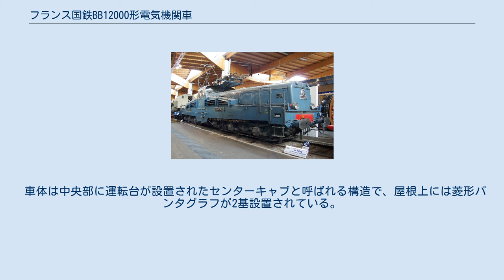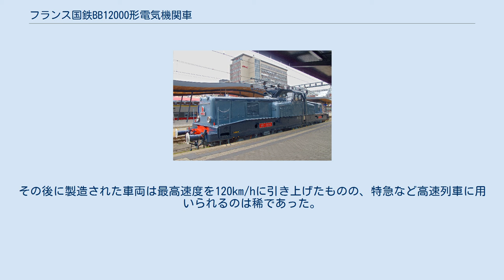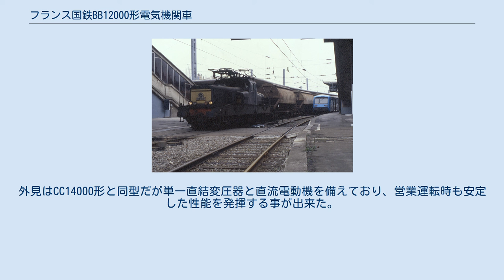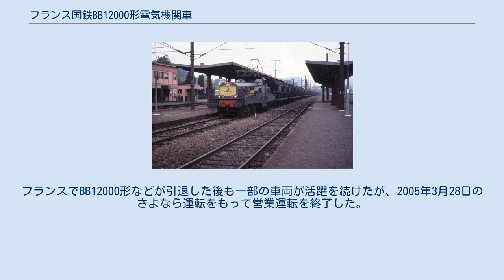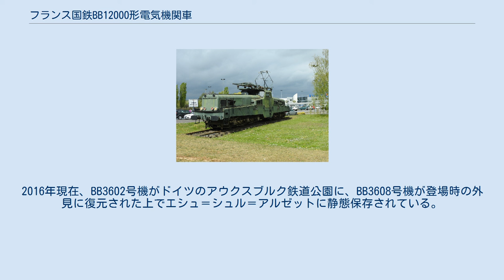フランス国鉄BB12000形電気機関車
フランス国鉄BB12000形電気機関車（フランスこくてつBB12000がたでんききかんしゃ）は、かつてフランス国鉄（SNCF）が所有していた電気機関車。
1954年から1961年にかけて製造されたフランス初期の交流電気機関車であり、"アイロン"や"クロコダイル"と言うニックネームで呼ばれていた。
 この項目では、BB12000形と同時期に導入されたBB13000形電気機関車、CC14000形電気機関車、CC14100形電気機関車およびBB12000形の同型車両であったルクセンブルク国鉄BB3600形電気機関車（ルクセンブルクこくてつBB3600がたでんききかんしゃ）についても解説する。
 SNCFを始め、世界各地で採用されている20,000V 50Hzの商用電源周波数を用いる交流電化は、1936年にドイツ国営鉄道が運営していたヘレンタール線での試験運用から始まった。
しかし第二次世界大戦による中断を経てドイツが敗戦した後、当地を占領統治したフランスによって試験が続行される事となった。
その後、1950年からはフランス南東部のアンシー線（エクス＝レ＝バン-アンシー-ロシュ＝シュル＝ヨン間）を電化し、4種類4両の交流電気機関車を導入した上で本格的な試験が行われた。
 それらの結果を基に実用化の目途が立ったと判断したフランス国鉄は、フランス北部のヴェランシエンヌ-ティオンヴィル間の363kmを交流電化の第一陣として電化する事を決定した。
この区間は沿線で鉄鋼業が盛んな事もあり、1954年の時点で年間1,100万tというヨーロッパ屈指の貨物輸送量を記録しており、計画時には「最軽量の交流架線を使って最重量列車を運ぶ」というスローガンが掲げられていた。
そして、それまでこの区間で活躍していた700両以上の蒸気機関車に代わり、用途に応じた4種類の量産型電気機関車が導入される事となった。
その中で当初は旅客用、後に貨客両用の形式として製造が行われたのがBB12000形である。
 車体は中央部に運転台が設置されたセンターキャブと呼ばれる構造で、屋根上には菱形パンタグラフが2基設置されている。
製造コスト削減のため、運転台など車体の基本的な構造はBB12000形を含めた4種類の電気機関車全てに共通する。
 車内にはイグニッション変速機が設置されたほか、整流器として、容器に封入した水銀と炭素電極間のアーク放電によって整流を行う水銀整流器（イグナイトロン式）が鉄道車両で初めて採用され、日本を含めた多くの交流電車や交流電気機関車が水銀整流器を用いるきっかけとなった。
 1954年に最初の車両（BB-12001号機）が納入され、試運転では滑り止めなどの対策なしで1,100tの列車を牽引した。
更にBB-12006号機を用いた試運転では10‰の勾配区間でも2,000tの列車が牽引可能であるという記録を作り、粘着係数は50％に到達した。
これらの結果を踏まえ、初期の車両は最高速度140km/hの旅客専用電気機関車として製造されていたのを変更し、歯車比を増やしたうえで最高速度を120km/hに下げた貨客兼用電気機関車として運用される事となり、旅客列車から鉱石輸送の重量級貨物列車まで様々な列車の先頭に立った。
 1954年から1961年まで148両が製造され、ストラスブールを始め5箇所の機関区に配備された。
1989年初頭には55両が貨物輸送で活躍し、10年後の1999年の時点でも24両が在籍していたが、ビーコンによる速度制御装置（KVB）を搭載しておらず2001年以降の使用が不可能になる事から新型電気機関車による置き換えが急速に進んだ。
その結果1999年11月27日に定期運用から撤退し、以降は鉄道愛好団体による臨時列車などに用いられたものの同年12月28日をもって全ての車両が廃車された。
以降は複数の車両が各地の博物館や車庫で静態保存されている。
 同型車両として、後述するルクセンブルク国鉄向け車両であるBB3600形電気機関車が存在する。
 1954年から1957年にかけて53両が製造された形式。
ストラスブール機関区に集中的に配置された。
車体長など外見はBB12000形と同様だが、交流電力をそのまま電動機を動かすことに用いる直接式が採用された。
製造にはフランスの企業のみならずSLM、エリコンなどスイスの企業も参加していた。
 元は旅客用として製造されたが、初期の車両は最高速度が105km/...